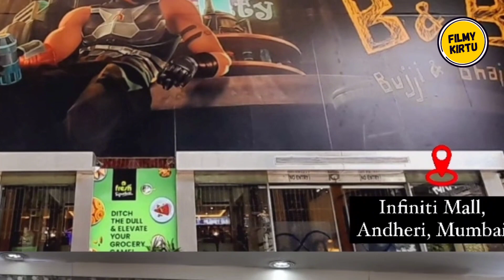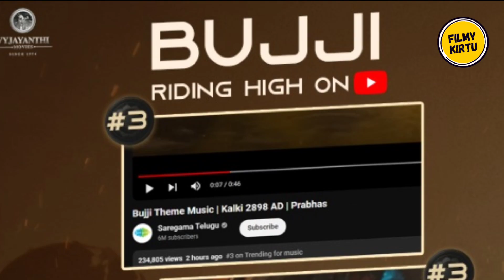Sanjay Dutt Huge Statement On Kalki2898AD Trailer Release Date | Kalki2898AD Prabhas Trailer Update